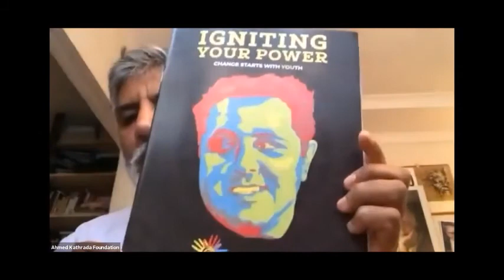Celebrating a lifetime of activism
Celebrating a lifetime of activism - Kathrada@92